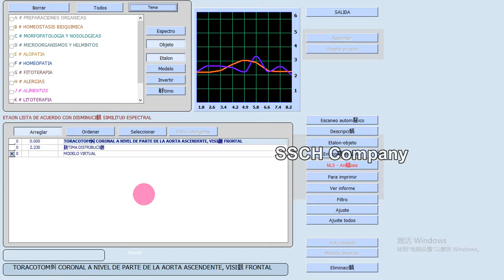05 Análisis B # Homeostasis bioquimica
Mi equipo no es el sistema español, por lo que contiene códigos desordenados. Así que por favor no se preocupe de código desordenado.

El botón NLS análisis sólo se utiliza para trabajar con la homeostasis de bioquímica.
El significado que la NLS análisis numérico los resultados son en nombre de:
1, dice que el índice de Bioquímica es inferior al valor estándar.
2 - 6, dice que el índice de bioquímicos en un rango seguro.
7, dice que el índice de Bioquímica es mayor que el valor estándar.